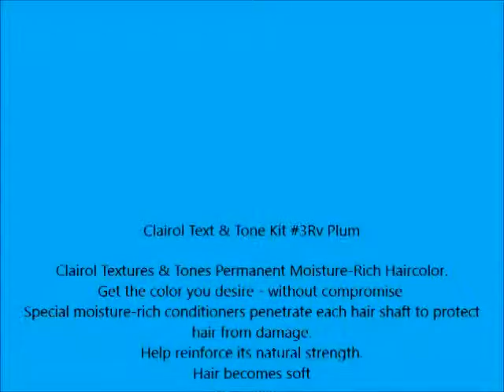Clairol Text & Tone Kit 3Rv Plum